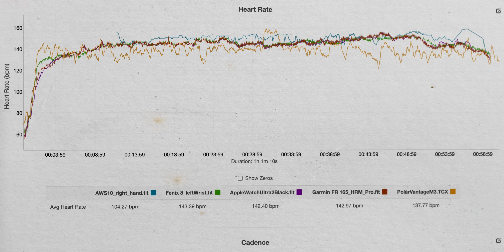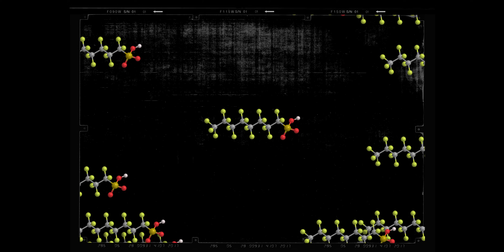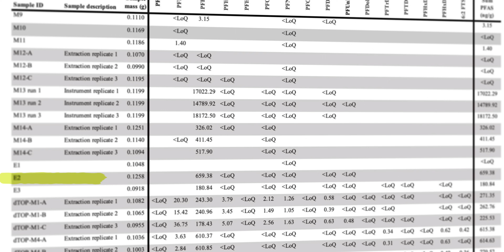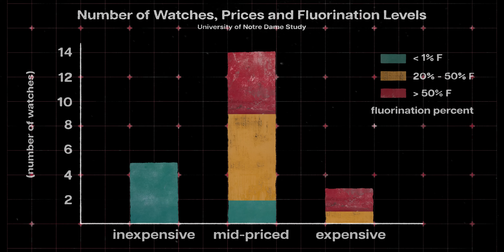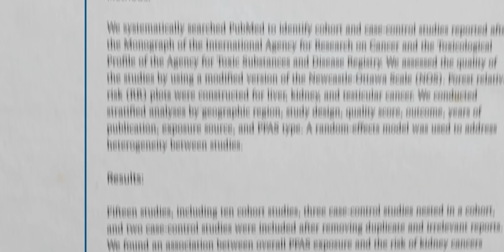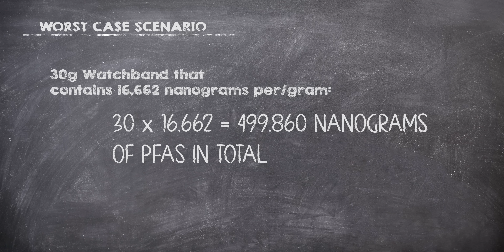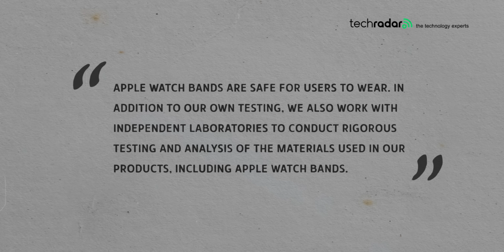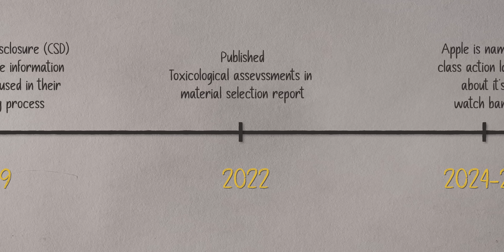Your Apple Watch Band Won’t Kill You. . . Probably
Could Apple Watch bands be hiding a secret?  Are there a toxic chemicals leaching into our skin every time I strap on one of these Apple Watch bands?

Links to sources:
Presence of Perfluorohexanoic Acid in Fluoroelastomer Watch Bands (Notre Dame Study)
Per- and Poly-fluoroalkyl Substances (PFAS) Exposure and Risk of Kidney, Liver, and Testicular Cancers: A Systematic Review and Meta-Analysis - PMC
The lawsuit:
Building a roadmap for safer and sustainable material chemistries: Addressing the PFAS problem through informatics and data-driven chemistry:
'Apple Watch bands are safe for users to wear' – company responds to class-action lawsuit over 'forever chemical' claims

YouTube may compensate me for using the shopping tags in this video.